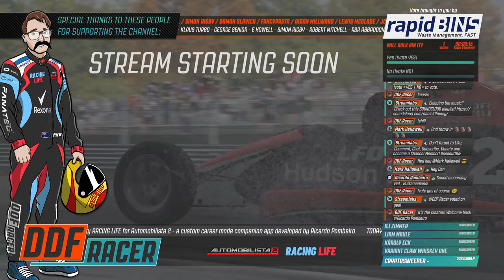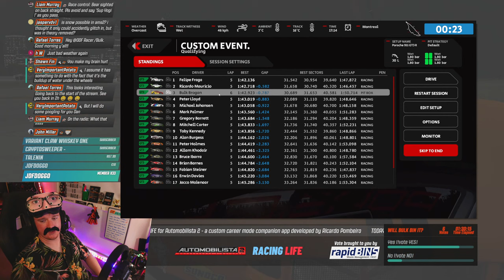Season Finale Time! (AMS2 Career Mode with RACING LIFE - Part 12)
It’s season finale time! It might be mathematically impossible to seal the deal in the Stock Cars at Bathurst but a (probably) mixed weather showdown at Montreal could crown Bulk Brogan a GT3 champion. In the other on track action, there’s also round 4 of both the F3 and LMP4 championships to play for, not to mention a new sponsorship deal to be signed as well. It’s a busy one today…

0:00 Intro
2:17 Hello and Welcome
8:38 What is Racing Life for AMS2?
20:05 Stock Car @ Bathurst - R5/5 Finale! (Prac/Qual)
36:53 Stock Car @ Bathurst - R5/5 Finale! (Race)
1:06:37 Picking a new sponsor!
1:14:57 GT3 @ Montreal - R6/6 Finale! (Prac/Qual)
1:36:30 GT3 @ Montreal - R6/6 Finale! (Race)
2:20:13 F3 @ Daytona - R4/6 (Prac/Qual)
2:36:18 F3 @ Daytona - R4/6 (Race)
2:58:00 F3 @ Indianapolis - R5/6 (Prac/Qual)
3:11:04 F3 @ Indianapolis - R5/6 (Race)
3:35:52 LMP4 @ Campo Grande - R4/5 (Prac/Qual)
3:48:42 LMP4 @ Campo Grande - R4/5 (Race)
4:11:03 Wrapping Up